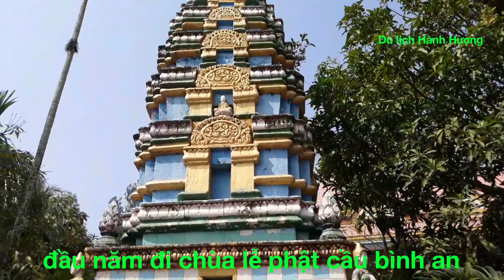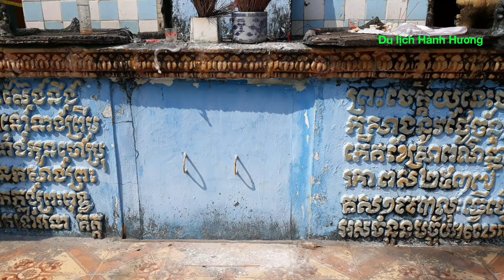Toàn cảnh chùa hàng còng ở Tri Tôn An Giang. " Du Lịch Hành Hương "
Toàn cảnh chùa hàng còng ở Tri Tôn An Giang tuyệt đẹp.